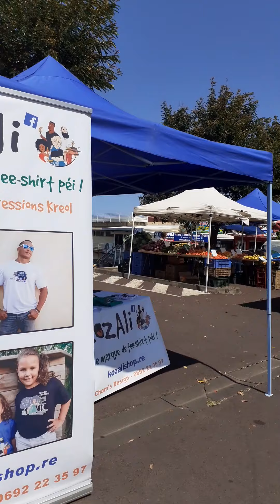Le marché de la Rivière st Louis.